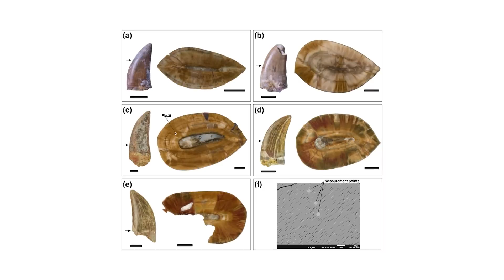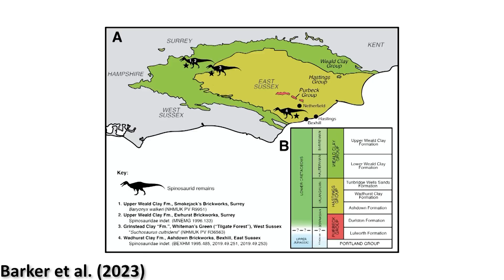There Were Even More Spinosaurs Than We Thought | 7 Days of Science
So this episode of 7 Days of Science contains some Science that has happened over the last 7 Days. Of Science. And also something about crocodiles.

Sources:
Crocodile: